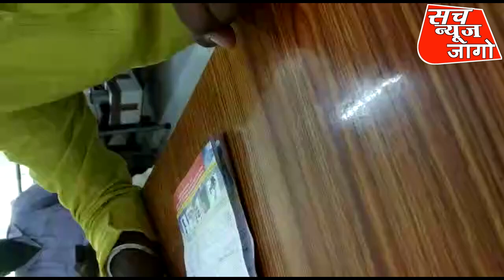Ghazipur अस्पताल में डाक्टरों की लापरवाही | छात्र नेता ने लगाई क्लास | Ghazipur हॉस्पिटल